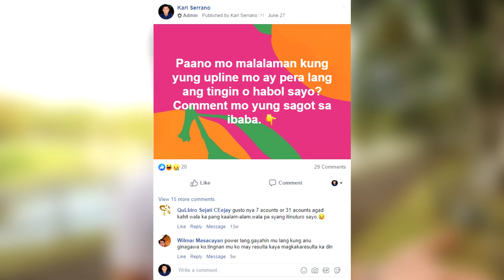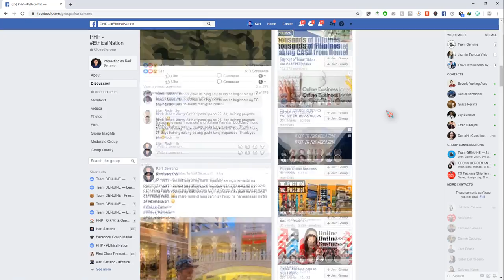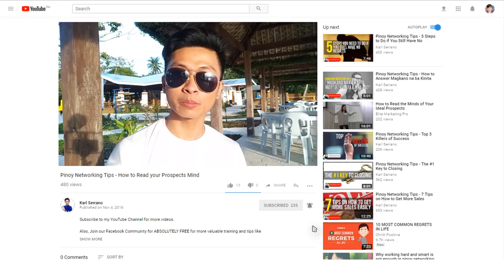7 signs na mukhang pera si upline - part 1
7 signs na mukhang pera si upline - part 1